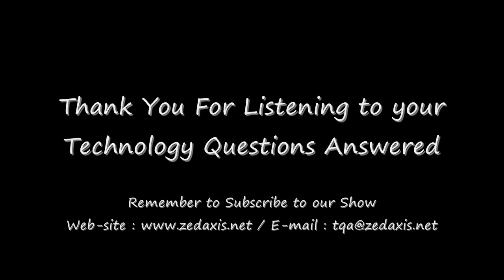Episode 19 : Diagnosing Problems with Screens and Graphic Cards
Common troubleshooting methods for determining if there is a problem with your computer screen or graphics card.